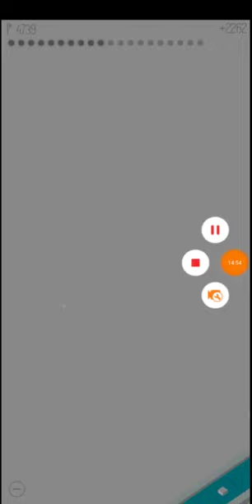August 26, 2024